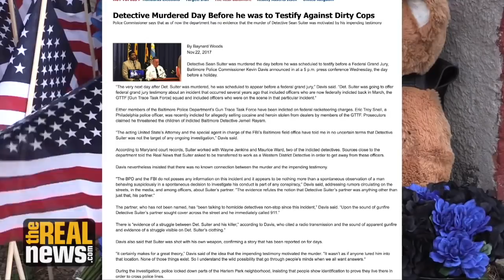Brother of Crooked Cop Says He Knows Who Killed Detective Suiter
As the new police commissioner names an outside investigator to look into death of Det. Sean Suiter, Det. Daniel Hersl's brother says he knows the answer